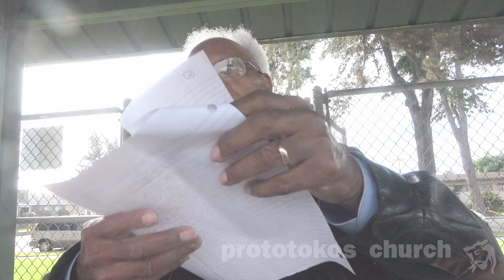20241027 The Prototokos mystery (pt 417) fourth empire dominion 3